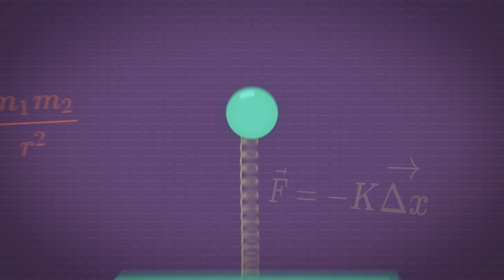מבוא לתנועה מעגלית